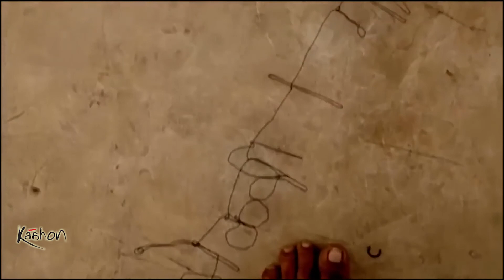Arghya Basu & Rajula Shah | Podcast Part 3 | Power equation in viewing cinema | Interactive Cinema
Talking about the influence of digital shift on viewing practices, Arghya Basu doesn’t find himself too bothered as a filmmaker. He is more interested in the notion of control residing with the audience and how it is contextualized in the current democratic fabric and power structure in public domain. In fact digital shift can open up exciting avenues such as Rajula Shah’s project of Interactive Cinema which can only facilitated by the web platform. She talks about a detailed reconstruction of a pilgrimage using multimedia communication held together by the internet.

Hashtags
Related Search – interactive cinema experience, interactive cinema advertising, filmmakers on filmmaking, multimedia communication technology